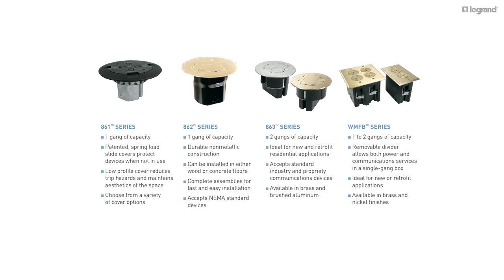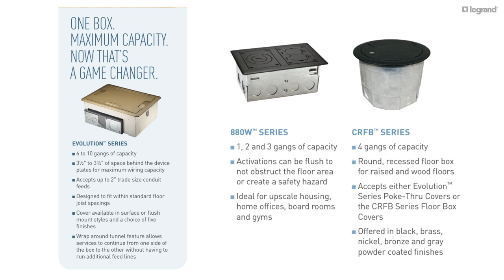Wiremold- Wood Floor Boxes